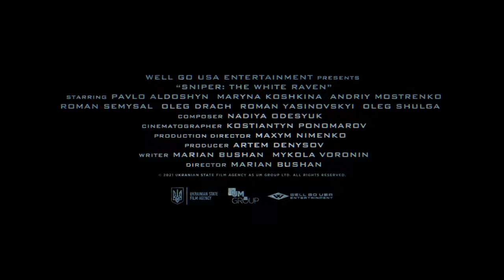SNIPER: THE WHITE RAVEN "Ambush" Clip | Exclusive (2022) Ukranian War Movie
PLOT: After suffering a senseless tragedy at the hand of invading soldiers in the Donbas region in 2014, a former Ukrainian physics teacher renounces his peaceful way of life and seeks revenge. Upon joining the military and earning a coveted spot as a sniper, he sets his sights on an elite Russian sniper whose elimination could change the tide of the conflict.

In Theaters & on Digital July 1, 2022